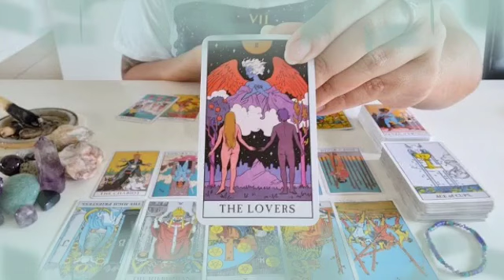تاروت برج الدلو من 8 إلى 18 يوليو 2024 🖤 الحبيب ندمان و حزين😔لأنه ترك ملكة جمال😌تحفة تضيع من يده👸